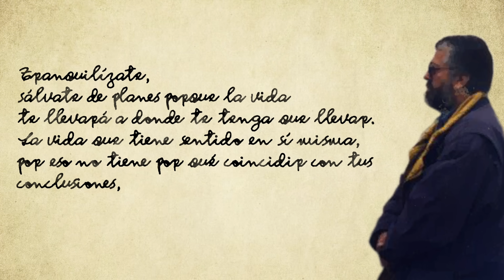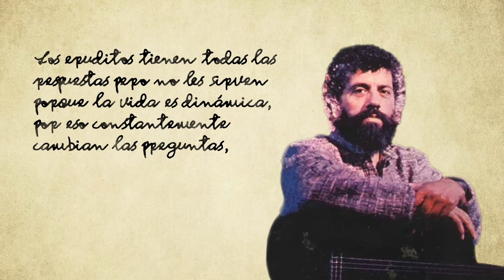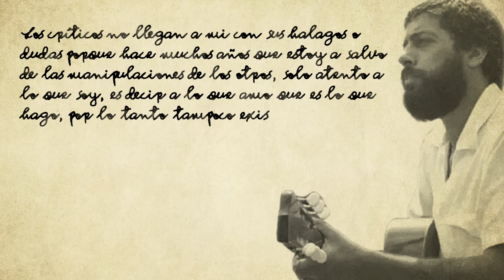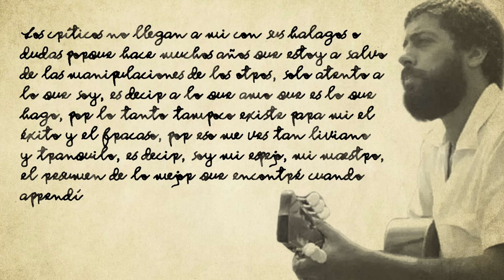La vida es lo que es, no lo que debería - Facundo Cabral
"Tranquilízate, sálvate de planes porque la vida te llevará a donde te tenga que llevar. La vida que tiene sentido en sí misma, por eso no tiene por qué coincidir con tus conclusiones, la vida sobre la que no tienes derecho porque le perteneces. La vida que solo es inexplicable para los que creen que saben que sólo es confusa para los que se confunden con las explicaciones que te alejan de la vida, que es acción constante, por lo tanto inapresable, sorpresiva, excitante.
Los eruditos tienen todas las respuestas pero no les sirven porque la vida es dinámica, por eso constantemente cambian las preguntas, por eso hay que detenerse y quedarse en silencio para poder entrar en su acción. O como dice el taoísmo, el no hacer es el único capaz de hacer todas las cosas.
Libérate de la periferia donde muchos reaccionan y pocos accionan. Reaccionar es mecánico, compulsivo, y accionar es un movimiento gracioso, fácil, natural. Libérate del entorno donde señorea la obligación, no el amor, donde todos manipulan, por lo tanto son manipulados, donde cualquiera enciende y apaga a cualquiera.
Los críticos no llegan a mi con sus halagos o dudas porque hace muchos años que estoy a salvo de las manipulaciones de los otros, solo atento a lo que soy, es decir a lo que amo que es lo que hago, por lo tanto tampoco existe para mi el éxito y el fracaso, por eso me ves tan liviano y tranquilo, es decir, soy mi espejo, mi maestro, el resumen de lo mejor que encontré cuando aprendí que la vida es lo que es, no lo que debería."

Voz, música, texto y dibujos por Facundo Cabral